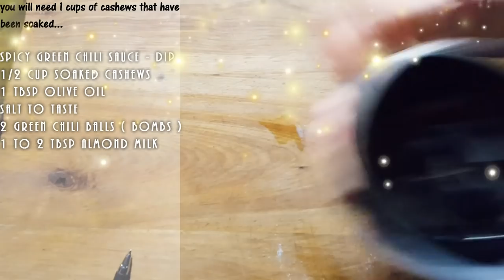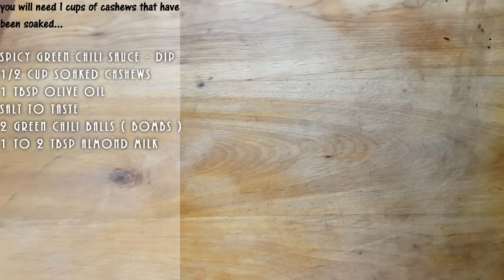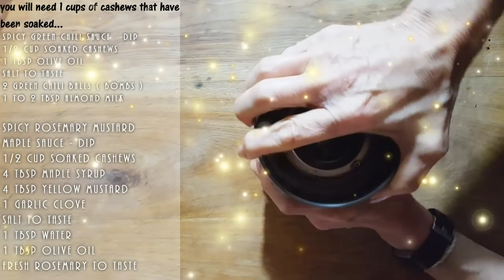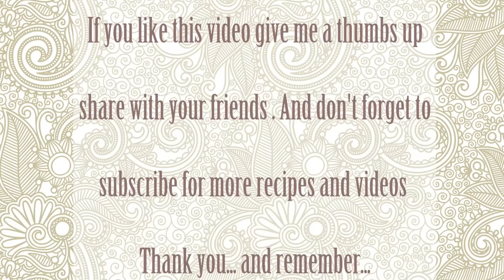2- different sauces to dip AND SPICY ROASTED POTATOES - VEGAN - Connie's RAWsome kitchen - ASMR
SIMPLY DELICIOUS ENJOY GUYS! MAKE IT AS A SIDE OR CRAVING FOR SOME MUNCHIES TRY THESE YOU WILL NOT REGRET IT!

MONTREAL, QUE.